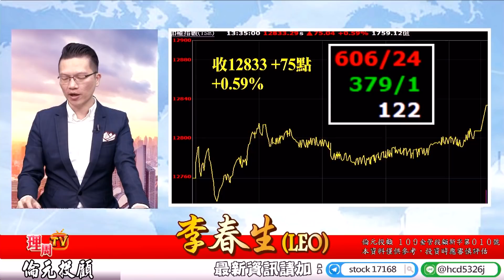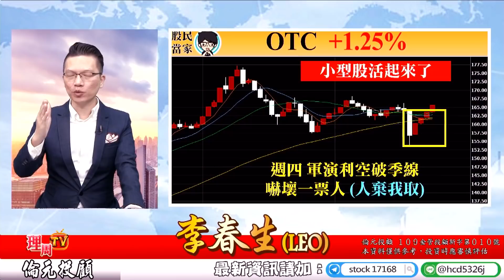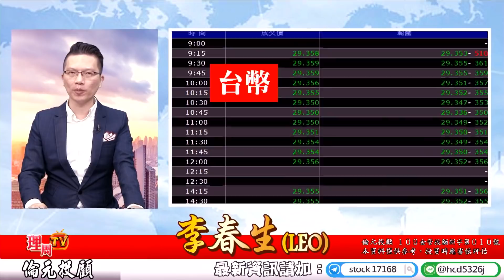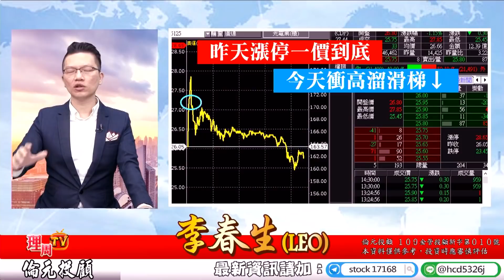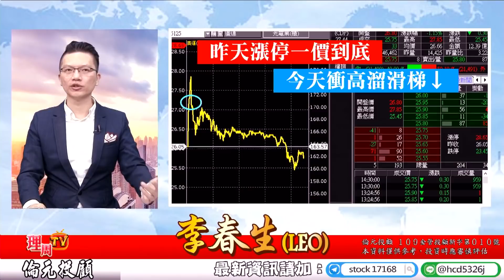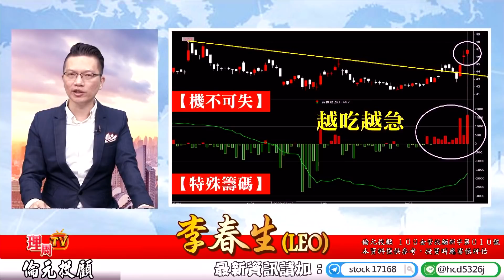理周TV-20200826 盤後-李春生(LEO)股民當家／小股當家，站在巨人的肩膀上共襄盛舉！借勢使力！ VIP專屬！